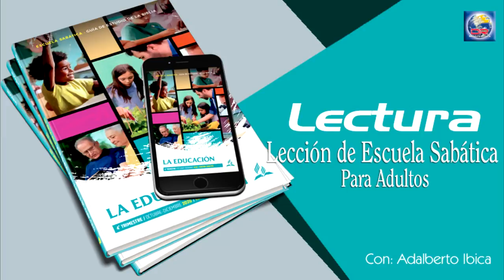Escuela Sabática - Lectura 13 de Octubre del 2020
PARA QUE SEAS PROSPERADO

En la Biblia, de principio a fin escuchamos hablar de otros resultados de conocer y obedecer la Ley de Dios.
Lee Josué 1:7 y 8. ¿Qué le estaba diciendo el Señor a Josué, y cómo se aplican hoy a nosotros los principios que allí se encuentran?
El Señor dice a Josué, cuando entra en Canaán: “Solamente esfuérzate y sé muy valiente, para cuidar de hacer conforme a toda la Ley que mi siervo Moisés te mandó; no te apartes de ella ni a diestra ni a siniestra, para que seas prosperado en todas las cosas que emprendas” (Jos. 1:7).
Esta noción de éxito como un subproducto de la obediencia puede parecer contraria a la forma en que se mide el éxito en nuestro mundo actual. Muchos creen hoy que las marcas del éxito son la innovación, la creatividad y la autosuficiencia. Para tener éxito en una industria en particular, a menudo se requiere asumir riesgos y tener un talento extraordinario.
Sin embargo, a los ojos de Dios, el éxito requiere un conjunto diferente de recursos.
Lee Apocalipsis 12:17; 14:12; Romanos 1:5; 16:26; y Santiago 2:10 al 12. ¿Qué nos dicen estos versículos hoy sobre la obediencia a la Ley de Dios? Es decir, aunque no somos salvos por obedecer la Ley de Dios, ¿por qué es tan importante que aun así la obedezcamos?
Antiguo Testamento, Nuevo Testamento, Antiguo Pacto, Nuevo Pacto, no importa: como cristianos que creemos en la Biblia, somos llamados a obedecer la Ley de Dios. La transgresión de la Ley, también llamada pecado, solo puede acarrear dolor, sufrimiento y la muerte eterna. ¿Quién no ha aprendido o visto de primera mano los resultados del pecado, los resultados de la transgresión de la Ley de Dios? Así como el antiguo Israel prosperaría al obedecer la Ley (a pesar de que también necesitaba la gracia), así también nosotros hoy. Por lo tanto, como parte de la educación cristiana, debemos guardar la Ley de Dios como un componente central de lo que significa vivir por fe y confiar en la gracia de Dios.
¿Cuál ha sido tu experiencia con las consecuencias del pecado? ¿Qué has aprendido que podrías compartir con los demás para que, quizá, no cometan los mismos errores?